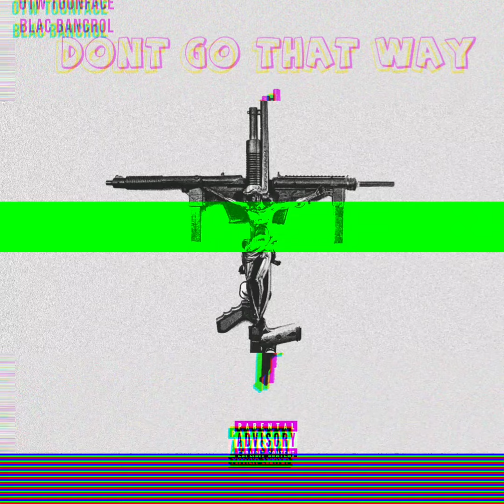OTW Toonface+Blac Bancrol Dont Go That Way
OTW Toonface
Blac Bancrol